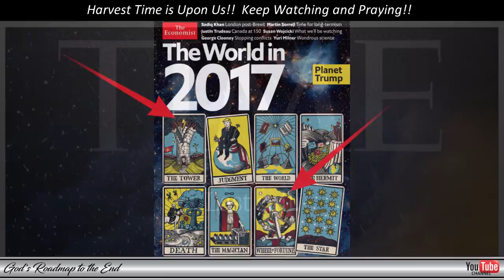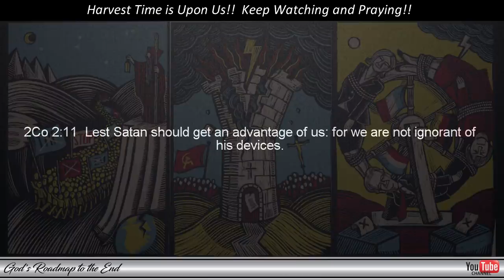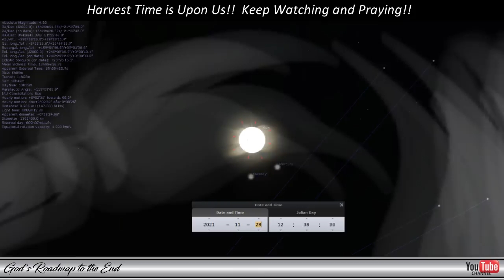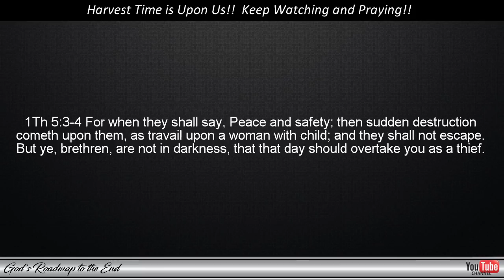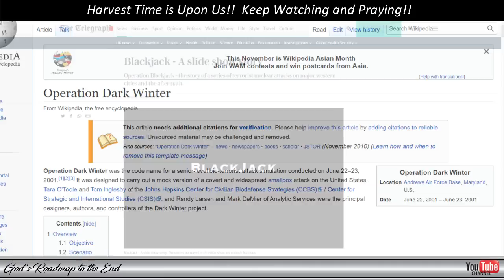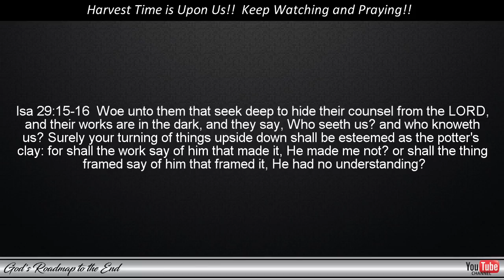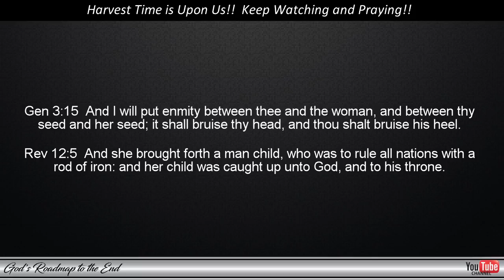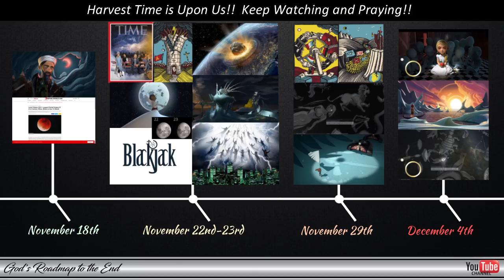LAST CALL!! Final warning! Could the Rapture happen within the next 2 weeks? Here is the evidence.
Below you will find additional information that were pointed out in this video:

Blessings!